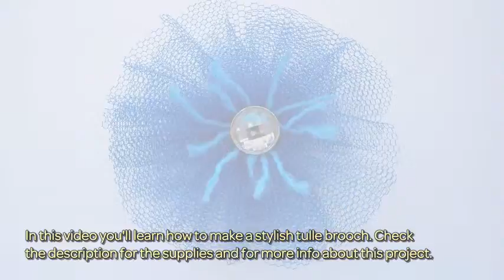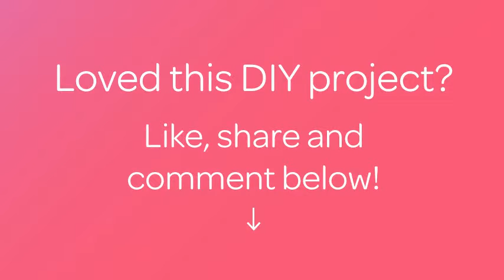How To Make A Stylish Tulle Brooch - DIY Style Tutorial - Guidecentral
About this DIY project:
- Title: Make a Stylish Tulle Brooch

Supplies:
- Tulle
- Thread
- Scissor
- Bright button
- Needle
- Woolen thread 60 cm